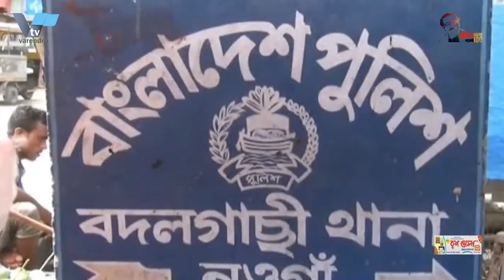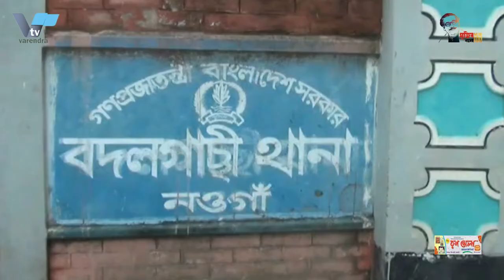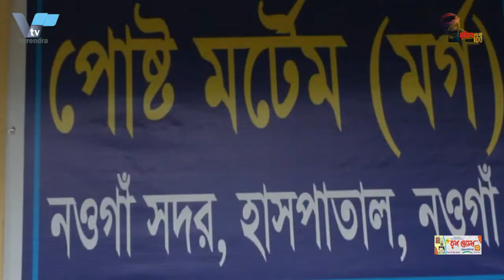রাজশাহীতে পাওনাদারের ৩১ লাখ টাকা আত্মসাৎ, অপহরণের মিথ্যে নাটক,আটক করল ডিবি পুলিশ| DB Police| RMP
রাজশাহীতে পাওনাদারের ৩১ লাখ টাকা আত্মসাৎ, অপহরণের মিথ্যে নাটক,আটক করল ডিবি পুলিশ
রাজশাহীতে পাওনাদারের ৩১ লাখ টাকা আত্মসাৎ এবং পরিবারের কাছ থেকে অর্থ আদায় করতে অপহরণের মিথ্যে নাটক সাজানোর ঘটনায় মিজানুর রহমান (২৬) নামের এক যুবককে গ্রেপ্তার করেছে মহানগর গোয়েন্দা পুলিশ। মঙ্গলবার রাতে ঢাকার গাবতলী বাস টার্মিনাল এলাকা থেকে তাকে গ্রেপ্তার করা হয়।  বুধবার দুপুরে গোয়েন্দা শাখা কার্যালয়ে তাকে সাংবাদিকদের সামনে হাজির করে বিস্তারিত জানায় পুলিশ।

গ্রেপ্তার মিজানুর রহমান রাজশাহীর গোদাগাড়ী উপজেলার কাজীহাটা ধরমপুর গ্রামের এমারত আলীর ছেলে।সে নগরের কাশিয়াডাঙ্গা থানার টুলটুলি পাড়ায় বসবাস করে। ‘ফরেন এক্সচেঞ্জ’ নামের বিভিন্ন দেশের মুদ্রা কেনা-বেচা কেনার প্রতিষ্ঠানের মালিক মিজানুর। মহানগর গোয়েন্দা পুলিশের উপ-কমিশনার আরেফিন জুয়েল বলেন, প্রাথমিক জিজ্ঞাবাদে মিজানুর প্রথমে অপহরণের কথা বললেও পরে নাটক সাজানোর কথা স্বীকার করে। তিনি পুলিশকে জানায়, অনলাইন ব্যবসায় গত সাত বছরে তার ৭৮ লাখ টাকা লোকসান হয়। পুঁজি হারিয়ে ব্যবসা প্রায় বন্ধ। এ জন্য ৩১ লক্ষ টাকা ঋণগ্রস্ত হয়ে পড়েন। মুলত ঋণ পরিষোধ করতেই এমন মিথ্যে নাটক সাজিয়েছিলো মিজানুর।

DB police arrest embezzler of Rs 31 lakh in Rajshahi
Mizanur Rahman, 28, was arrested in Rajshahi on charges of embezzling Tk 31 lakh from a creditor and arranging a fake abduction to extort money from his family. He was arrested from the Gabtoli bus terminal area of ​​Dhaka on Tuesday night. He was produced before reporters at the detective branch office on Wednesday afternoon, police said.

The arrested Mizanur Rahman is the son of Emarat Ali of Kazihata Dharampur village in Godagari upazila of Rajshahi. He lives in Tultuli Para of Kashiadanga police station. Mizanur owns a currency exchange company called 'Foreign Exchange'. Arefin Jewel, deputy commissioner of metropolitan detective police, said Mizanur initially spoke of his abduction during preliminary interrogation but later admitted to arranging the drama. He told the police that he lost Rs 6 lakh in the last seven years in his online business. Loss of capital almost shut down the business. For this he got into debt of 31 lakh rupees. Mizanur had staged a fake drama to pay off the debt.